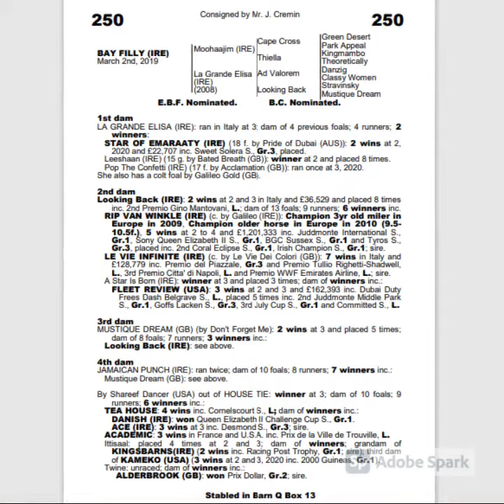Goffs Autumn Yearling Sale 2020 Lot 250